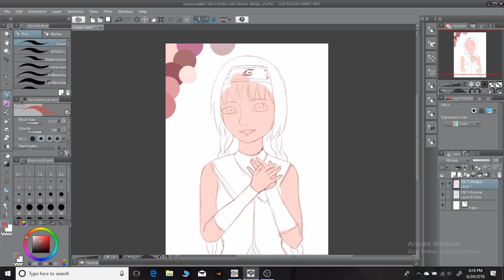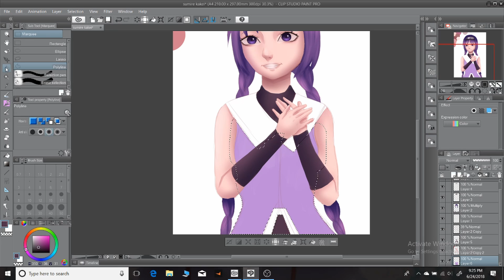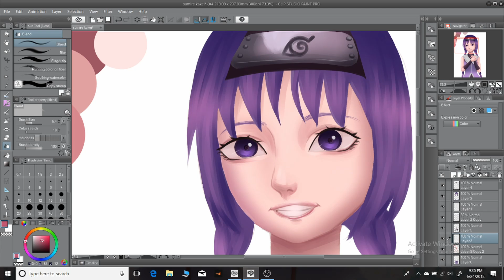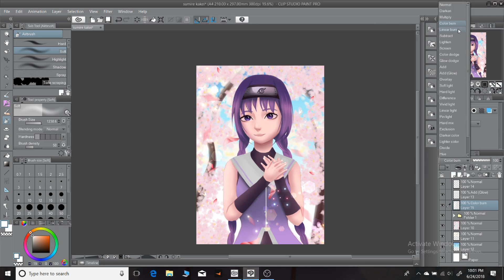Sumire Kakei | Speedpaint | Dyamond Arts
✪ Drawing: Sumire Kakei(Boruto FanArt)

Hey, I hope you like my video!

✿ Software: CLIP STUDIO PAINT Pro
✿ Tablet: Wacom One Small
✿ Recorded with: OBS Studio
✿ Edited with: DaVinci Resolve